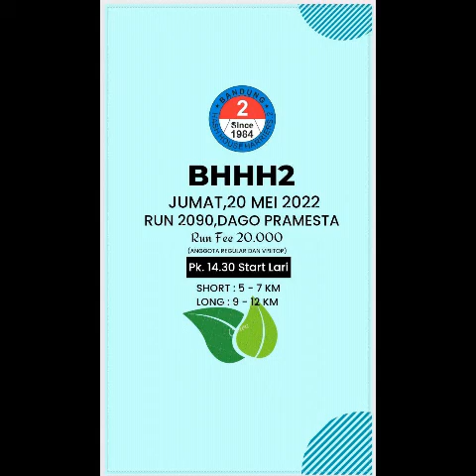BHHH2 - Run 2090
On In Dago Pramestha - 20 Mei 2022